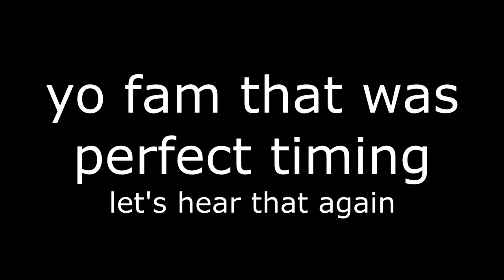200 sub special (highlight of the 200 sub special stream)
This highlight video is made up of clips from the Der Eisendrache Easter Egg livestream that i did for 200 subs. Watch the full livestream here: